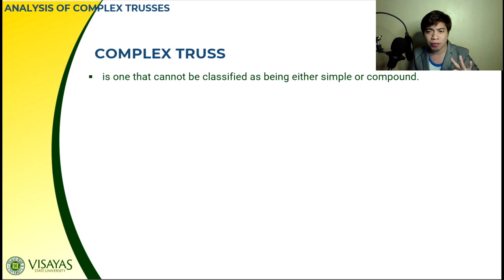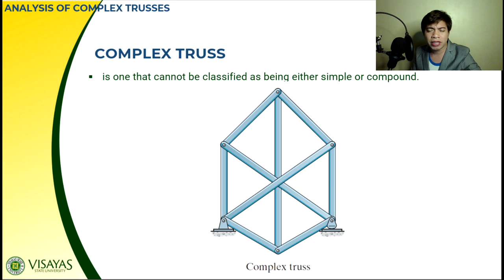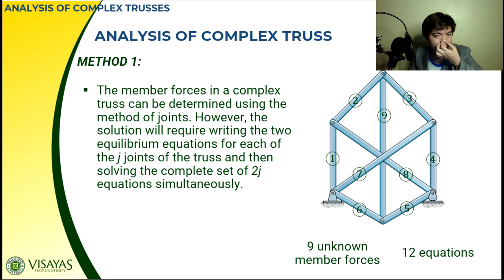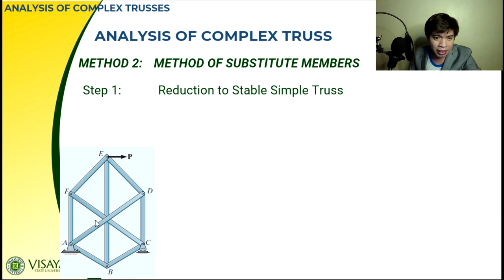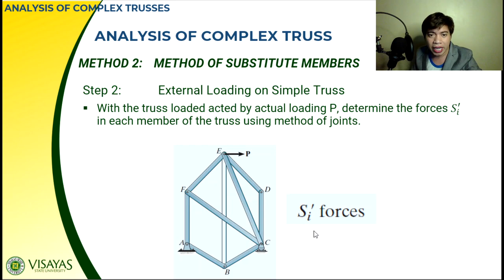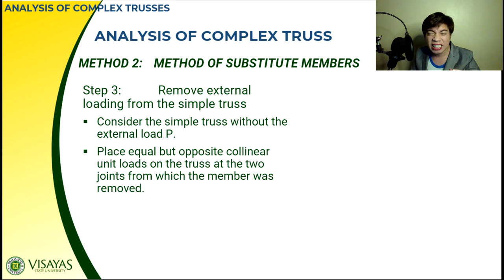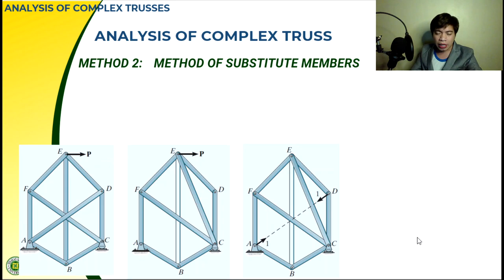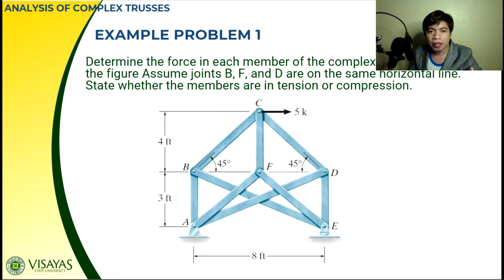(1/2) ANALYSIS OF COMPLEX TRUSSES | STRUCTURAL THEORY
Sir Mars discusses the concepts in analyzing Complex Trusses.